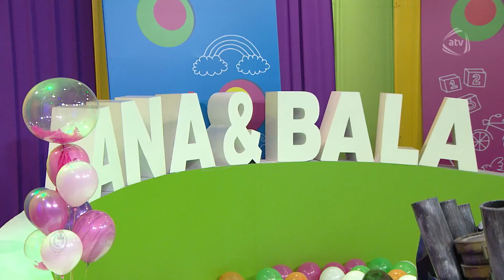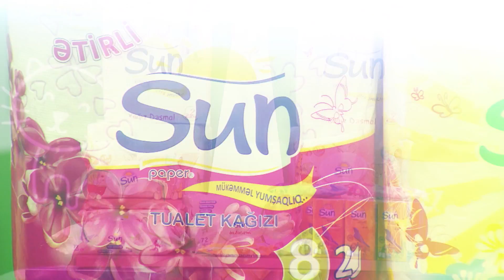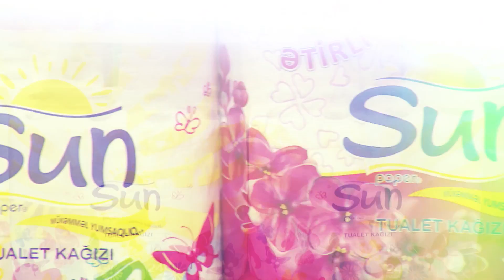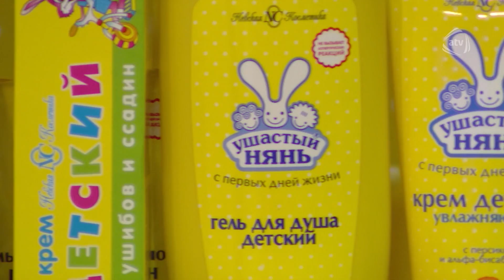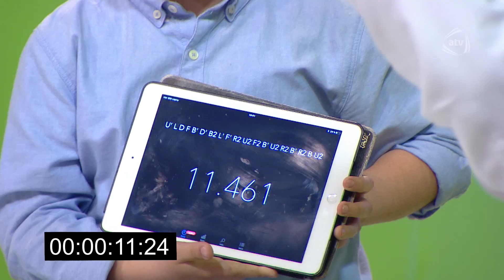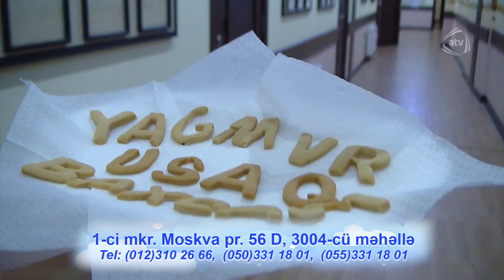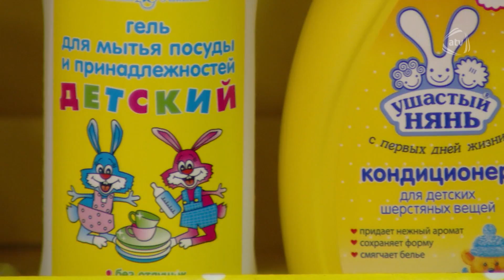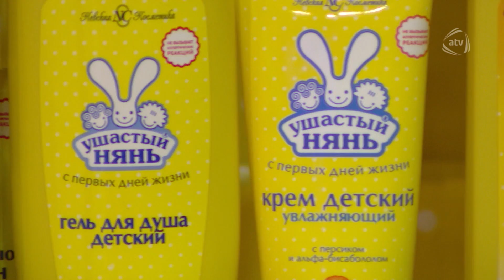Ana & Bala (02.06.2018)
Aparıcı: Dr. Vasif İsmayıl